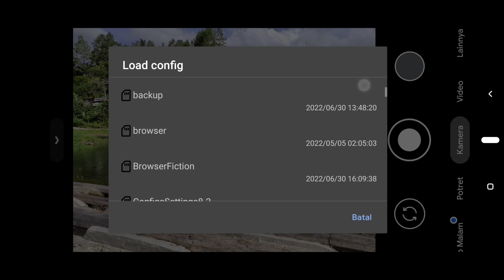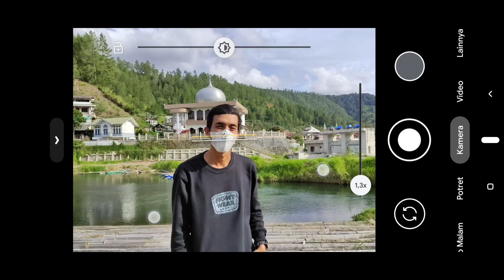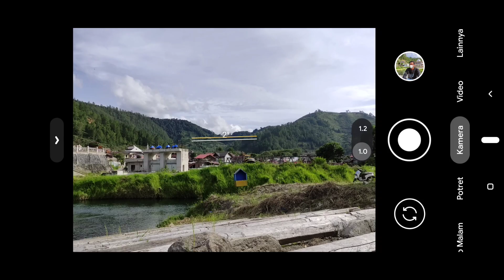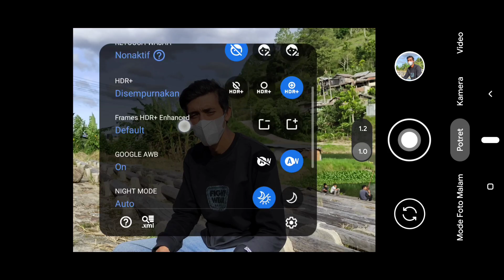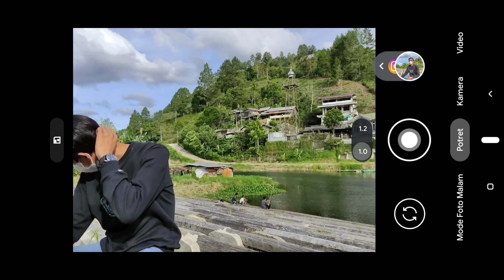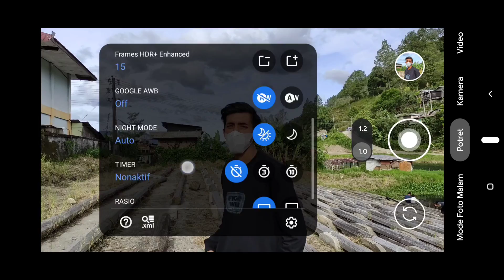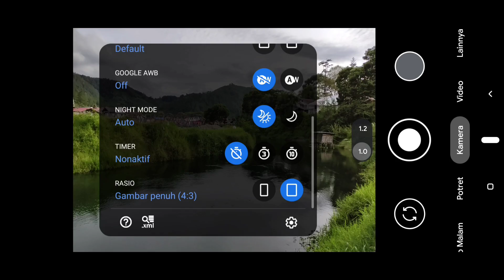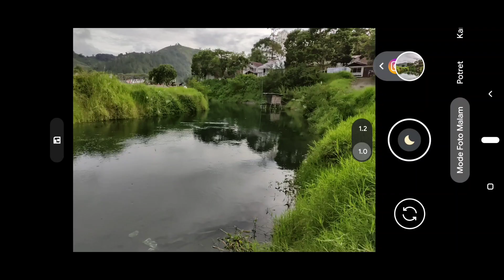Support Banyak Hp 🔥 CONFIG TERBARU HUAWEI ULTRA GCAM BSG 8.1 | Support Android 9 10 11 12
Config gcam BSG terbaru ini sangat cocok untuk hunting di siang hari atau pun di malam hari hasil nya sangat bagus sekali, Config ini sudah support Ultrawide
Untuk hasil mode malam biasa terang banget , jernih dan minim noise.

Simak aja video ini, sudah saya jelaskan tutorial cara pasang config 🔥
(TEST DEVICE WORK)

📱REALME 6PRO
📱POCO X3 NFC
📱REDMI 9T
📱POCO M3

 Note : Password Config akan bunyi lonceng Ada di bagian tengah dan atas tengah Video , muncul hanya 4 detik !

⚠️CONFIG BERBENTUK ZIP JADI HARUS EXTRACT TERLEBIH DAHULU, JIKA PASSWORD SALAH KALIAN SILAHKAN EXTRACT DI LUAR FOLDER INTERNAL, ATAU KALIAN GUNAKAN APK ZARACHIVER UNTUK MENG EXTARCT CONFIG NYA